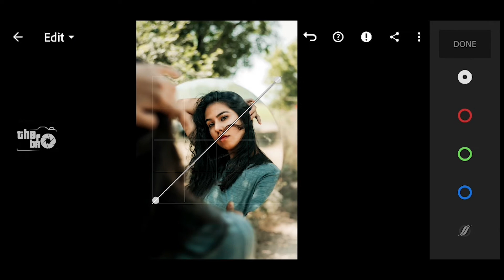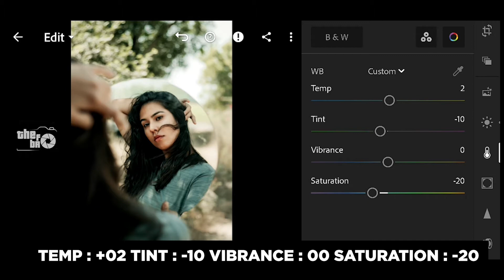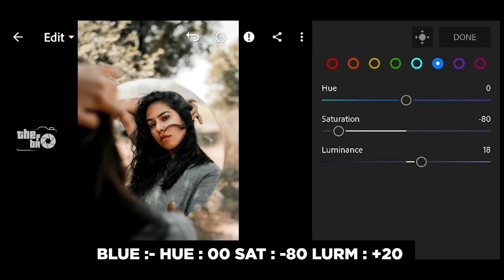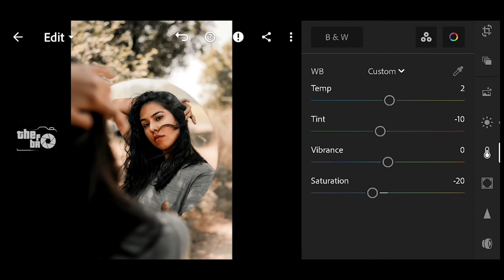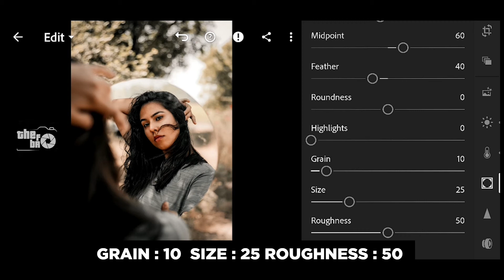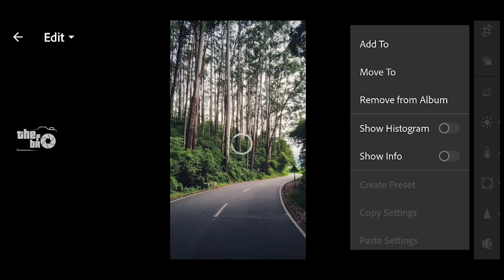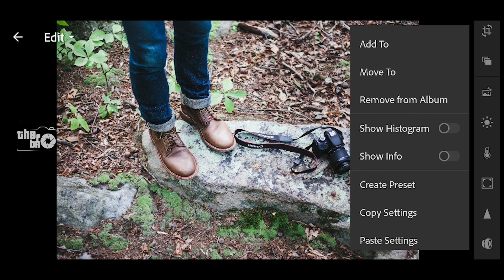Insta Brown Preset Free DNG Download Lightroom mobile | MOODY BROWN | TBF EDITING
In this video, I will show you how to edit INSTA BROWN filters, using Lightroom mobile.

𝗧𝗵𝗿𝗲𝗲 𝘄𝗮𝘆𝘀 𝘁𝗼 𝗴𝗲𝘁 𝘁𝗵𝗶𝘀 𝗙𝗶𝗹𝘁𝗲𝗿 / 𝗣𝗿𝗲𝘀𝗲𝘁:

• You can download the Preset which is available in DNG format (Android & iOS), but you need a
  password to access the Preset download page; follow the rules below to find out information
  about how to get the password.

• Click on the link given below and enter the password. Then download the preset for FREE.

▶ 𝗣𝗶𝗰𝘁𝘂𝗿𝗲𝘀:

• Unsplash
• Pixels